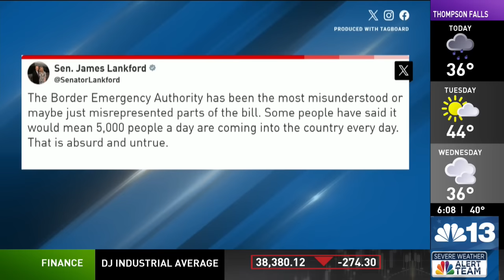Montana's Congressional delegation reacts to bipartisan border bill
The list of Republicans opposed to a bipartisan border deal is growing. Many are speaking out after a small group of senators worked for months with the White House to come up with what some call the most sweeping proposals to our immigration system in modern history.

We reached out to Montana’s Congressional delegation to get their reactions to the bill.

Sen. Jon Tester (D) hosted a press call to talk about the contentious bill that released Sunday.

Tester said it is a compromise for every party. It would fund technology and manpower at the border, as well as changes to asylum and immigration laws.